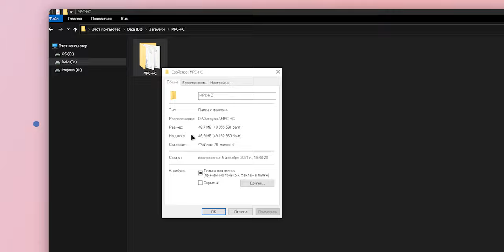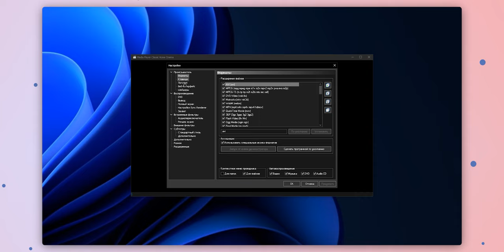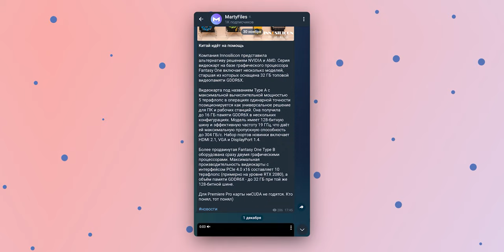MPC-HC или лучший плеер для Windows. Чем хорош?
Музыка
➜ Chill Trap by PenguinMusic

Лучший кэшбэк-сервис
($2 за регистрацию и первую покупку)